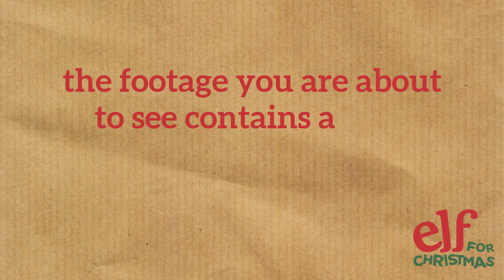Caught in the act! Secret footage of Elf for Christmas toy MOVING!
One of our mischievous elves has been caught on camera! Find your own little Elf for Christmas mischief maker at elfforchristmas.com